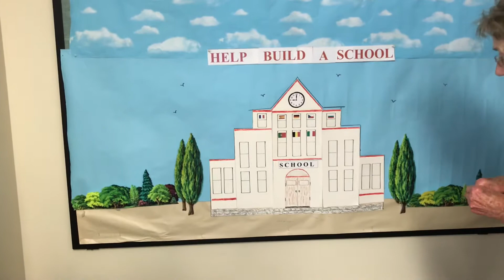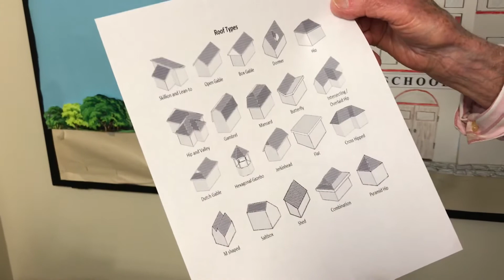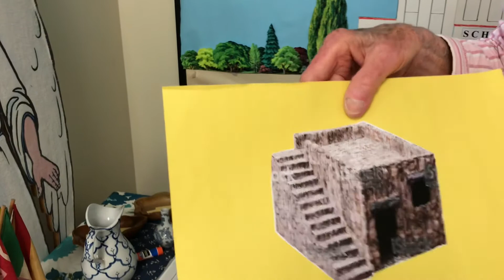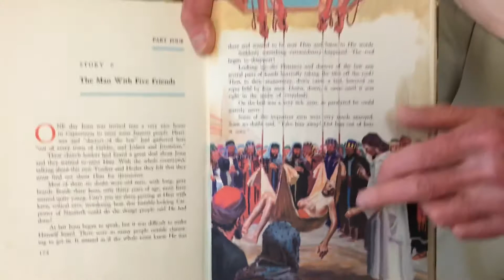Bible story for Sabbath 5.16.20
Ms. Helen tells a story for Kindergarten Sabbath school